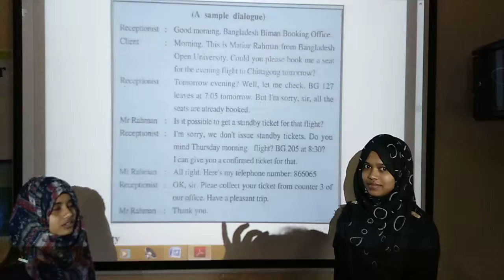English Speaking Session: 1 - Classroom Dialogue Practice by Two Trainees [MRH]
Lab Based Communicative English Speaking Practice.

Foreign Language Training Center.